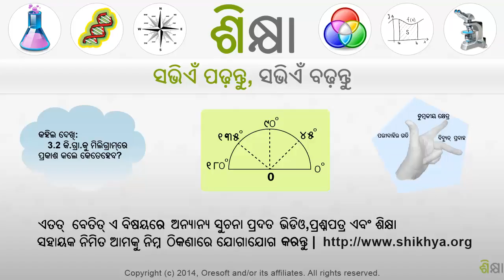2548 Evaluating exponential expressions 2